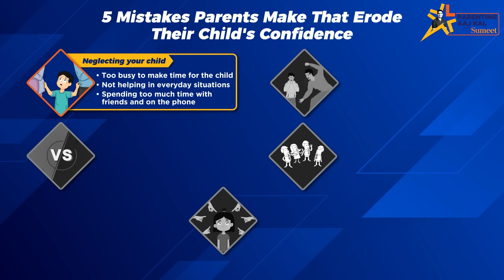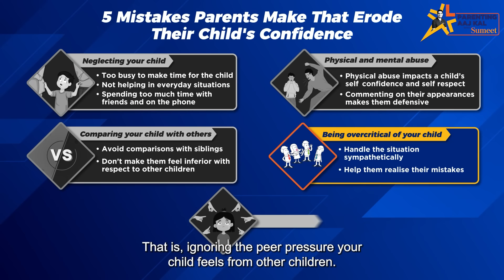Parenting Mistakes To Avoid Hampering Your Child's Confidence-Ep.15 | Parenting Aaj Kal With Sumeet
पैरेंट्स, क्या आप जानते हैं कि कॉन्फिडेंस की शक्ति हर बच्चे के अंदर छिपी होती है? इसलिए, हमें बेहद सतर्क रहना होगा क्योंकि हमारी कुछ गलतियों के कारण आपके बच्चे के स्वाभिमान को ठेस पहुंच सकती है।

देखिए ‘पैरेंटिंग आजकल विद सुमीत’ का एपिसोड 15, जिसमें सुमीत मेहता पैरेंट्स की उन गलतियों के बारे में बात करेंगे जिससे बच्चे का कॉन्फिडेंस कमज़ोर पड़ सकता है और यह भी बताएंगे कि बच्चों को आगे बढ़ने में मदद करने के लिए क्या तरीके अपनाने चाहिए।

Parents, do you know that confidence is a power that is hidden in every child? Therefore, we need to be cautious as certain mistakes made by us can unintentionally damage our child's flourishing self-esteem.

Catch Episode 15 of 'Parenting Aaj Kal With Sumeet' where Sumeet Mehta talks about the slip-ups made by parents that undermine a child's confidence and provides strategies to help children thrive.

Sumeet Mehta is Co-Founder and CEO, LEAD, India’s largest School Edtech company and the first unicorn in the segment.
As Co-Founder and CEO of LEAD, Sumeet’s vision is to make excellent education accessible and affordable for every child, by transforming schools across India. Sumeet draws inspiration from his journey of growing up in a family of teachers in a small town in India to running businesses in consumer products and education companies. His experience in running schools with his Co-Founder helped him develop LEAD’s Integrated System and scale the company to its current size.

Before founding LEAD, Sumeet was the Chief Executive Officer at Zee Learn (2007 to 2012). Sumeet successfully scaled Zee Learn 5X with a presence across pre-schools, K-12 schools, and school solutions. Prior to this, Sumeet spent eight years at Procter & Gamble Singapore, where he led Healthcare and Skincare businesses across the APAC region.
An alumnus of IIM Ahmedabad and PEC Chandigarh, Sumeet grew up in Pathankot, Punjab, and currently lives in Mumbai with his family. He is an avid reader and traveler.